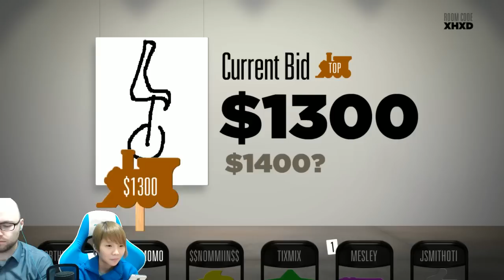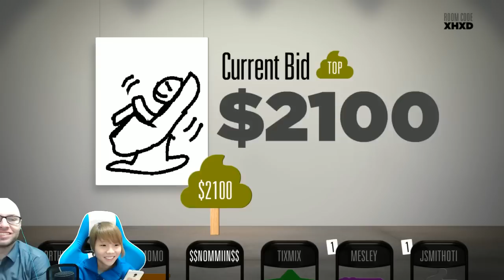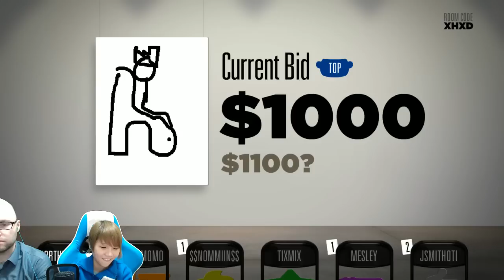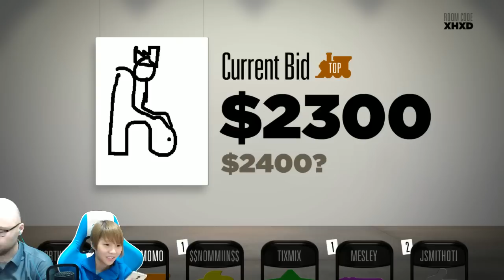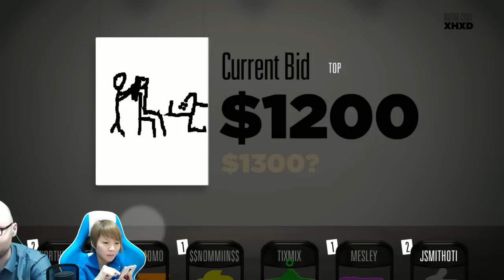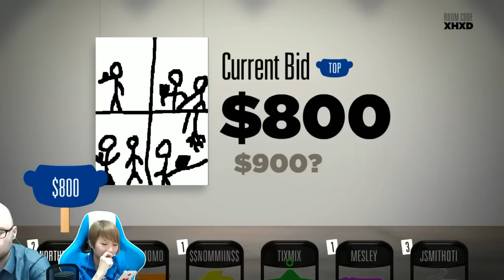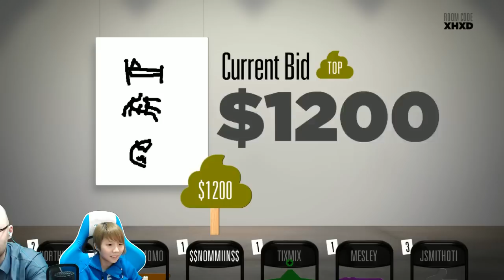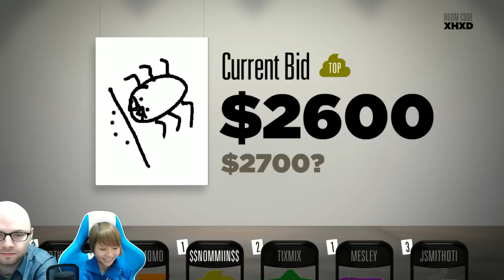Bidiots with Northernlion [Episode 7] JSmithOTI